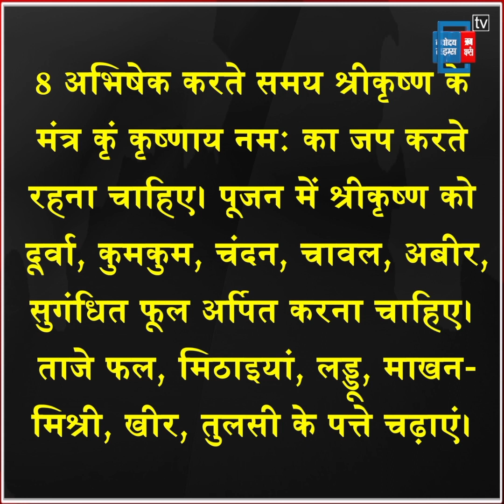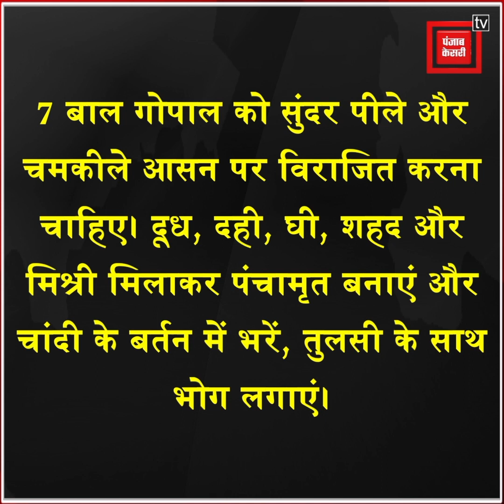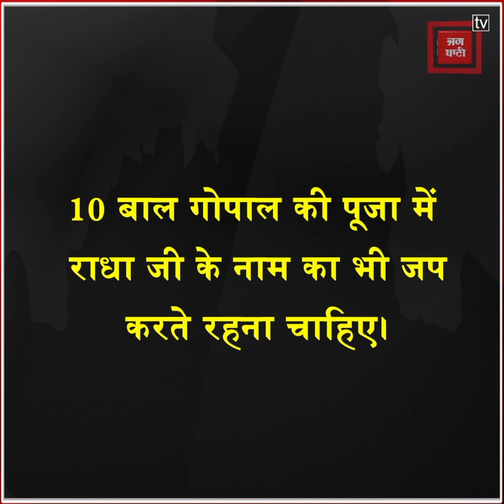श्री कृष्ण पूजन के लिए आज दिनभर में ये पांच शुभ मुहूर्त, जानें। Janamasthmi । Festival ।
पूरे देश में जन्मअष्टमी की धूम है। कई लोगों ने आज के दिन व्रत भी रखा है। इस वीडियो में हम आपको बताने जा रहे है कि श्रीकृष्ण के पूजन के लिए कितने शुभ मुहूर्त है और किस समय पर है।

Janmashtami is celebrated all over the country. Many people have also kept a fast on this day. In this video we are going to tell you how many auspicious time is there for worshiping Shri Krishna and at what time.